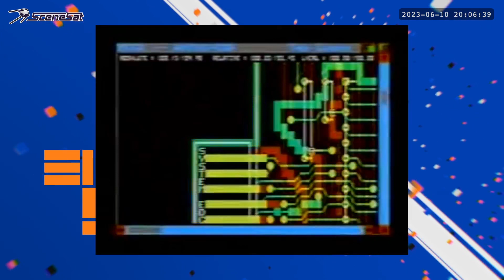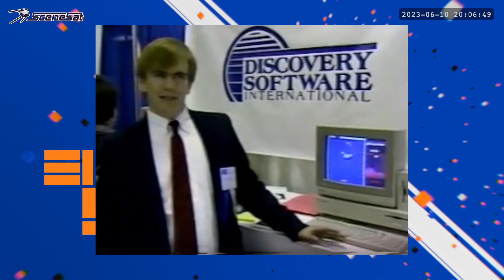Encore500 Release Party with Ziphoid and Firefox plus friends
This is the recording of the release party hosted by John "Ziphoid" Carehag and Jimmy "Firefox" Fredriksson of SceneSat with guest appearances by Jogeir "Maniac" Liljedahl, Peter Clarke, Martin "Mantronix" Wall, Barry "Tomsk" Thompson and Antti "Turbo Knight" Huurinainen. The full album is also available on YouTube Music

00:00 Ziphoid and Firefox plus friends - Encore500 Release Party
00:08 Commodore promo - Only Amiga Makes It Possible
02:08 Narration
08:15 Mordi - Oro Incenso
13:25 Narration
21:48 Turbo Knight - Stardust Memories
32:35 Narration
36:16 Danko - Test Drive II - The Duel
37:37 Narration
40:39 Jogeir Liljedahl - Amberstar - Title
46:04 Narration
51:07 Glyn R Brown - Leander
56:57 Narration
1:01:55 Romeo Knight - Rallye Master
1:07:15 Narration
1:13:15 Peter Clarke - Complications
1:16:37 Narration
1:22:13 Mattias Brian - Paranoimia Crack Intro
1:26:50 Narration
1:32:22 Jogeir Liljedahl - Atmosphere (Double Dragon II)
1:38:02 Narration
1:41:40 Mygg & Turbo Knight - Nearly There
1:46:59 Narration
1:49:48 Turbo Knight feat. Sunesis - Cannon Fodder - Recruitment
1:54:09 Narration
1:58:07 Firefox - Occ-San-Geen
2:03:11 Narration
2:08:33 Martin Wall - Never Ending Amiga Love
2:19:33 Narration
2:24:56 Jogeir Liljedahl & Rapture - Turrican 2 - Title
2:32:32 Narration
2:36:02 Barry Leitch - Forests
2:44:09 Narration
2:52:40 Jogeir Liljedahl & Rapture - Beetlemusic
2:53:56 Narration
2:59:08 Tomsk - Battle Squadron
3:03:26 Narration
3:06:16 Romeo Knight - RSI-Hard
3:09:29 Narration
3:11:37 Teo - Rage is Relentless
3:15:19 Narration
3:18:21 Vincenzo - Body Blows
3:21:55 Narration
3:30:43 Jogeir Liljedahl - Endtheme